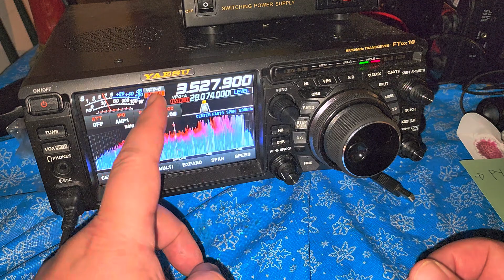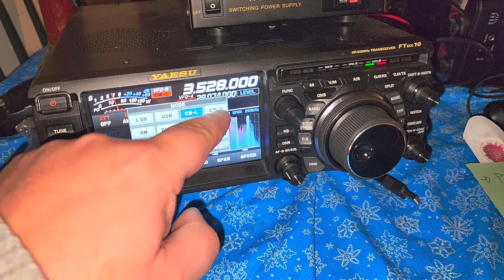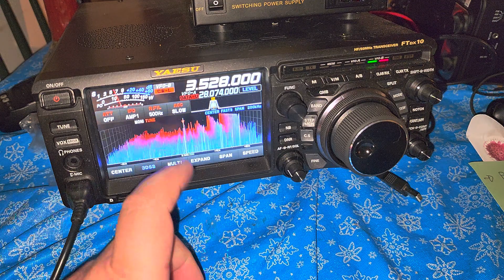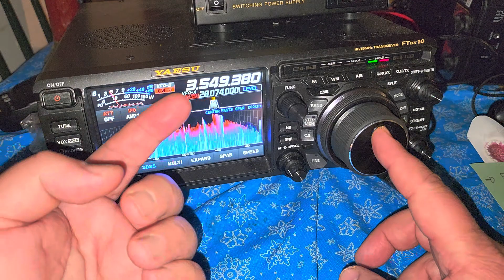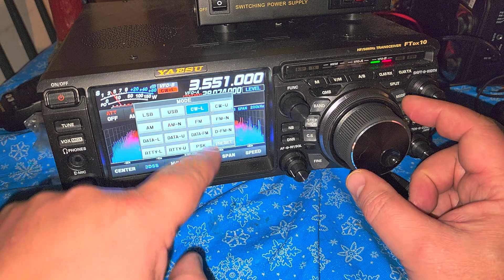Yaesu FTdx10 CW-U CW-L What is the difference and how is it used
Tuning up or down from the main frequency to avoid interference while in CW Morse code